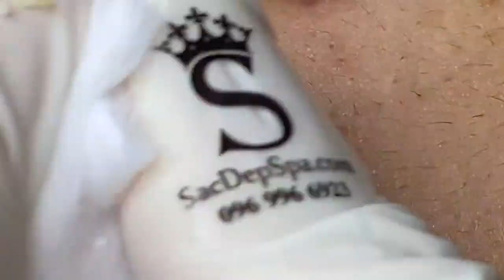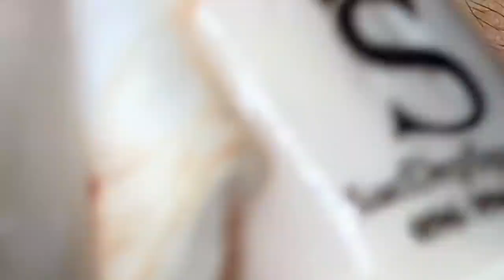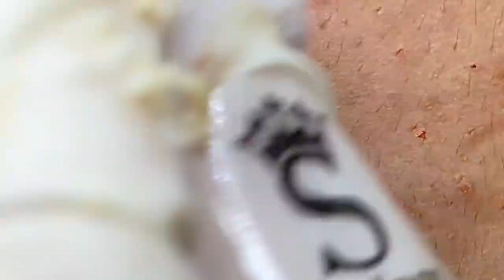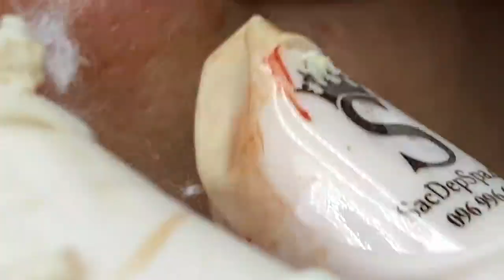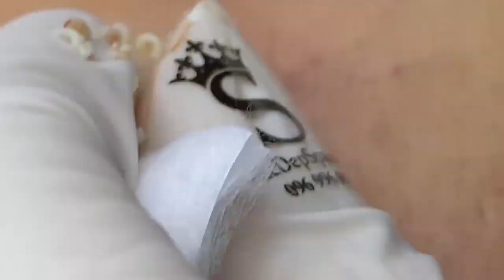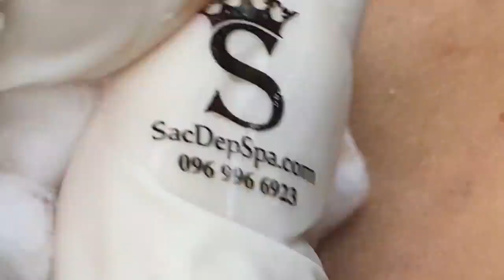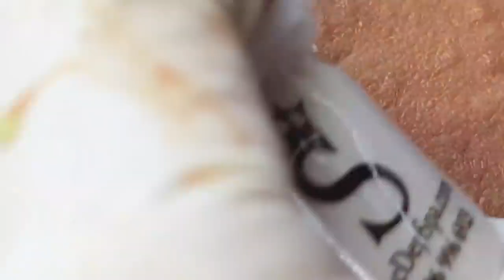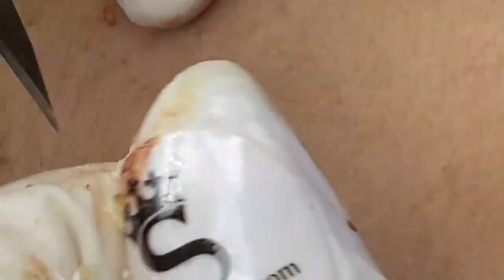blackheads l Acne treatment l Extraction cysts and blackheadslips l squeezing blackheads on nose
blackheads lips
youtube blackheads lips
big blackheads lips
blackheads lips 2022
popping blackheads lips
how to get rid of blackheads lips
blackheads lips video
blackheads lips remove
small blackheads lips
nose blackheads lips
blackheads lips 2021
blackheads around lips
blackheads around lips youtube
blackheads around lips videos
blackheads around lips removal videos
blackheads around lips reddit
blackheads around lips causes
blackheads around lips 2021
blackheads around lips popping
blackheads and lips
blackheads around lip line
massive blackheads on nose and lips
massive blackheads on nose and lips 2022
blackheads on lips and nose
how to get rid of blackheads around lips
how to remove blackheads on lips at home
deep blackheads around lips
blackheads by lips
acne lips bag
blackheads on lips
blackheads between lip and chin
lip blackheads being removed
blackhead by lip won't go away
blackhead below lip
pimples below lips
acne by lips
pimples between lips and nose
popping big blackheads on lips
big blackheads on lips 2022
big blackheads on nose and lips
enilsa brown blackheads on lips
remove big blackheads on lips
blackheads lips causes
blackheads cats lips
lip blackheads compilation
blackheads on lips chin
lips pimples causes
acne chin lips
lips acne cream
acne cysts lips
can you get blackheads around your lips
causes of blackheads lips
what causes blackheads around lips
can cats get blackheads on their lips
blackheads on lips and chin
can u get blackheads on your lips
my cat has blackheads on his lips
blackheads on cat's lips
can you get blackheads on lips
blackheads around lips and chin
cat has blackheads on lips
acne dry lips
pimples dry lips
blackheads on dogs lips
deep blackheads lips
why do i get blackheads around my lips
popping deep blackheads on lips
deep blackheads on nose and lips
how to get rid of deep blackheads around lips
why do you get blackheads on your lips
how do i get rid of blackheads on my lips
why do i keep getting blackheads on my lips
blackheads extraction lips
acne lips eyebrows and ears
blackheads on lip edge
blackheads on lips and ears
blackheads around the lips entfernen videos youtube
how to prevent blackheads around lips
what causes blackheads on the lip line
extreme blackheads on lips
blackheads on edge of lips
blackheads on ears and lips
blackheads on lips 2022 youtube new episodes
milia and blackheads on lips nose and ears
blackheads around edge of lips
how to remove blackheads by lip
blackheads from lips
pimples for lips
blackheads for mouth
blackheads removed from lips
picking blackheads from lips
blackheads on lips after filler
how to remove blackheads from lips
fat blackheads on lips
how to get blackheads out from around lips
removing blackheads from lips videos
how to get rid of blackheads around lips fast
how to remove blackheads from lips at home
best way to remove blackheads from around lips
lips full of blackheads
ga spa blackheads on lips
why am i getting blackheads around my lips
giant blackheads on lips
top lip blackheads
biggest lip blackhead
pimples lips health
lips pimples herpes
lips have blackheads
what causes blackheads on your lip
youtube huge blackheads on lips
huge blackheads on lips
popping huge blackheads on lips
huge blackheads on nose and lips
huge blackheads around lips
is it normal to have bl
blackheads inside mouth
is it normal to get blackheads on your lips
blackheads in my lips
blackheads inside lips
why
blackhead on lip
pimples on lips
i keep getting blackheads around my lips
blackheads lip line
blackheads lip line reddit
blackheads along lip line
large blackheads on lips
popping large blackheads on lips
little blackheads around lips
blackheads on lips line
loan nguyen blackheads on lips youtube
blackheads near lips line
a lot of blackheads around lips
blackheads on lips loan
why do i get little blackheads on my lips
pimples lips meaning
acne lips medication
blackheads my lip
lips acne medicine
acne marks lips
blackheads mouth lips
blackheads all around my lips
massive blackheads on lips
why are there blackheads on my lips
how to treat blackheads around lips
blackheads near lips

acne vulgaris lips
deep blackheads on lips videos
blackheads on lips 2022 videos
video removing blackheads on lips
blackheads on lips 2019 videos
huge blackheads around lips video
blackhead lip won't go away
acne around lips
pimples with lips

massive blackheads on nose and lips youtube
popping blackheads on lips youtube
blackheads on lips 2022 youtube
how to get rid of blackheads around your lips
lip blackhead zits
zits on lips blackhead popping
zits on lips video
recurring blackheads on lip line
deep blackheads on lip line
what causes blackheads on lip line
blackheads lips 2020
blackheads on lips 2020 youtube
blackheads around lips 2022
blackheads on lips 2022 youtube new
blackheads on lips 2017
blackheads on lips 2020
blackheads lips mouth
lip blackheads youtube
lip blackheads video
little blackheads on lip line